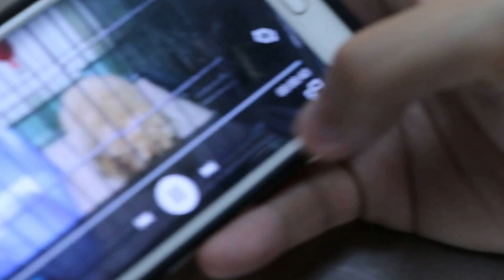A new Malti-poo puppy has kennel cough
Dec 20, 2015. A newly purchase malti-poo has kennel cough. The owner wanted a health check as the seller gives him 24 hours to return the puppy is it is sick. The distemper and paravovirus  were tested and were absent. The lungs were normal. Overall check up, the dog was healthy except for the kennel cough at the time of examination.

Kennel cough is common in many newly purchased Singapore puppies and is seldom fatal.